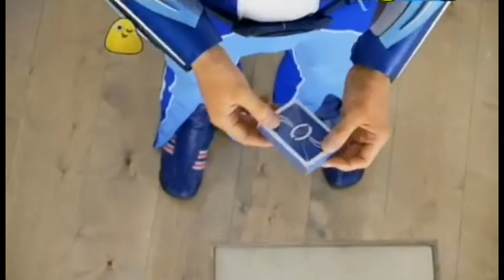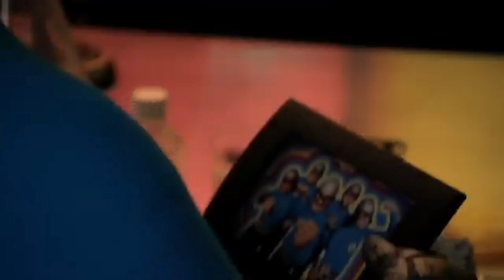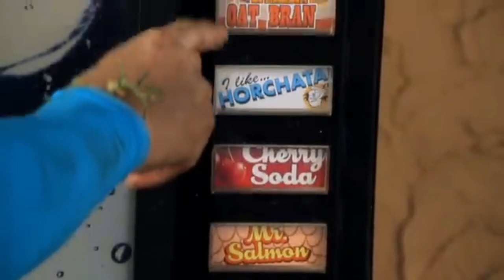Sportacus Vs The Aquabats | WHO WOULD WIN? | THE AQUABATS SUPER SHOW x LAZY TOWN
Thanks For "ANIMATION REWIND" (CARTOON FIGHT CLUB) For the information about Lazy Town's Super Hero "SPORTACUS."

This video is made for only entertainment purposes. So, please don't take this too seriously. This is just a silly video about my opinion about these Characters.